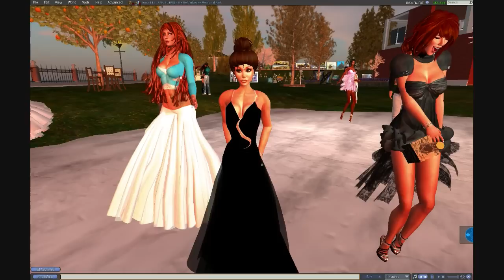Savannah Coronet Live at the 2010 Bix Jazz Festival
2010 Bix Biederbecke Jazz Festival - Second Life in the Iowa sim.
8PM - Savannah Coronet LIVE
That's right!  Savvy is rolling out a full hour of Jazz tonight and that's what makes her so unique! unafraid to try new things with a voice that is like honey to your ears. Come join us for an hour of amazing Savvy